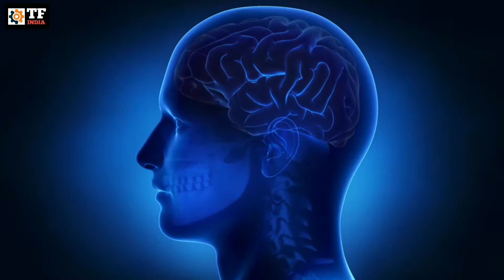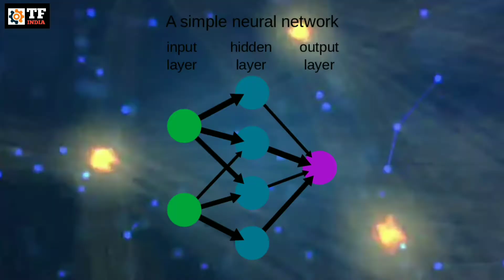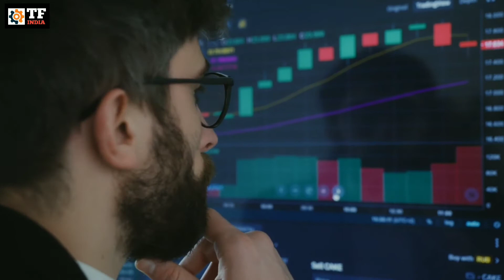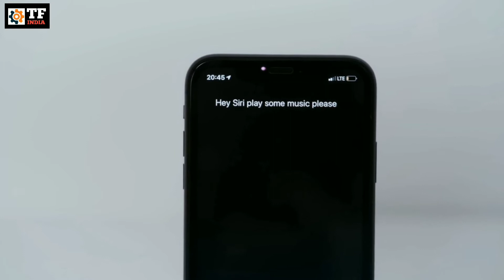Deep Learning | Benefits of Deep Learning | Deep Learning In Hindi@TechnicalFactofIndia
Title : Deep Learning kya hai (What is Deep Learning) | Deep Learning In Hindi @Technical fact of india

Creator : Deep Badhan

Channel : Technical Fact Of India

DESCRIPTION :

Friends is Video main Deep Learning ke bare main btaya gya hai ki akhir yeh kya hai or iska istemaal kaha kaha kiya jata hai . So Continouse watch this video Now .

Dosto ager video achi lage to like kre , comment kre and share kare or ager ap hmare Channel per Naye hai to hmare aane wale videos ke liye Channel ko subscribe kre.

Thanks Sooooo Much

Deep Badhan